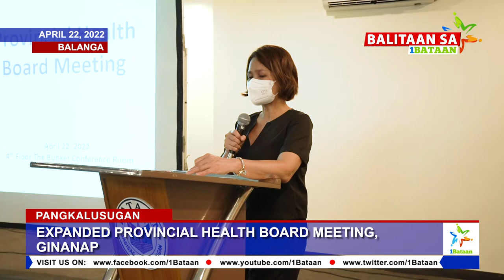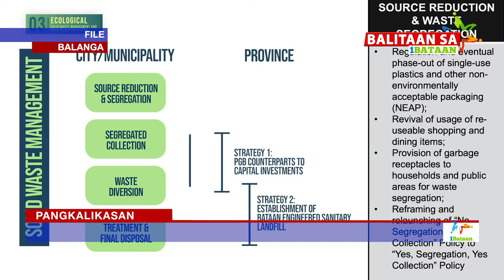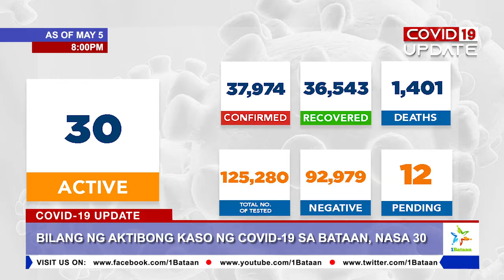Balitaan sa 1Bataan 2022 | Episode 9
Panoorin: Mga pangunahing balita sa Balitaan sa 1Bataan
- Groundbreaking ceremony para sa itatayong Dinalupihan Woodlands Economic Zone
- COA Provincial Satellite Auditing Office sa Abucay, pinasinayaan
- Mga kawani ng BLGFI Central & Regional Offices, bumisita sa Bataan
- Samal at Limay, TOPS awardees in Central Luzon - Municipal Level
- Bataan, muling mangunguna sa implementasyon ng bagong proyekto ng DOH
- Expanded Provincial Health Board Meeting
- Gov. Abet Garcia, lumagda sa pagpapahayag ng pakikiisa sa League of Cities of The Philippines at VNG International
- Resulta ng isinagawang feasibility analysis para sa E-PUV Program ng Bataan, inilahad
- Bilang ng aktibong kaso ng COVID-19 sa Bataan, 30
- Bilang ng mga fully vaccinated kontra COVID-19, 597,095